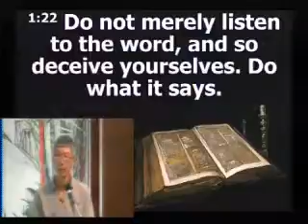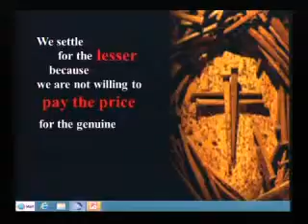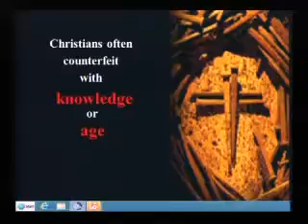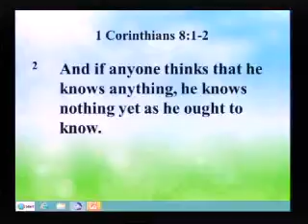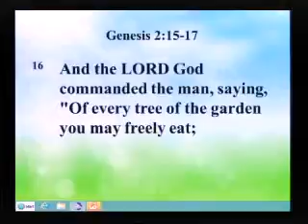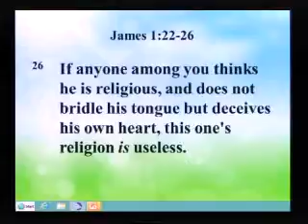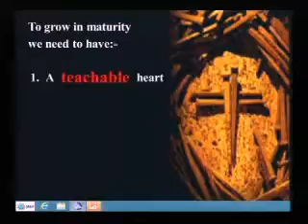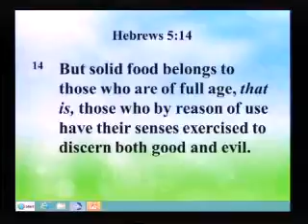Counterfeit Maturity (The Counterfeit Series)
Sermon by Rev Andrew Lim on 17.1.16
Scripture verses from James 1:22-27